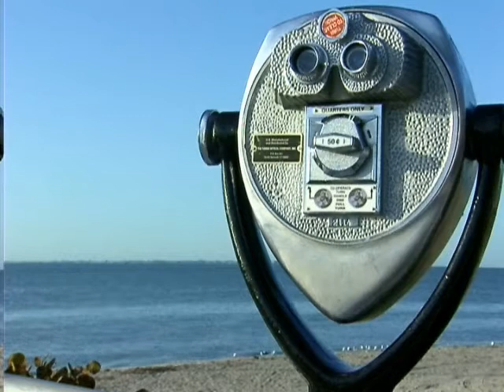Egmont Key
Clip preview of Egmont Key shoot for documentary.